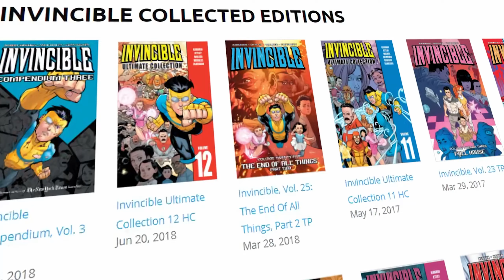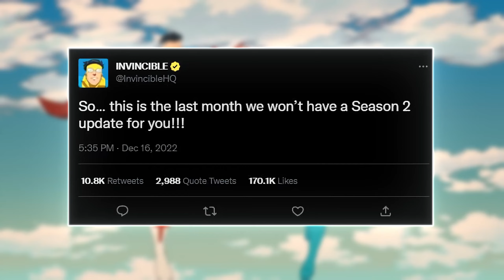Invincible 2023 Explained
The return of Invincible in 2023 is going to be insane...